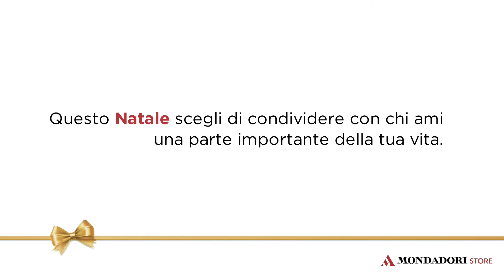condividiunlibro: Stefano racconta 'Atlas Obscura' (MOndadori)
C'è vita, in un libro. La tua.
Scopri tutte le emozioni di chi ha raccontato il suo libro preferito e condividi anche tu una parte della tua vita. Lasciati ispirare su condividiunlibro.it